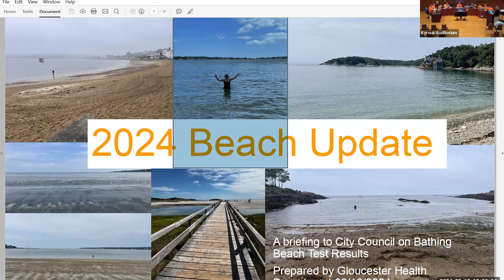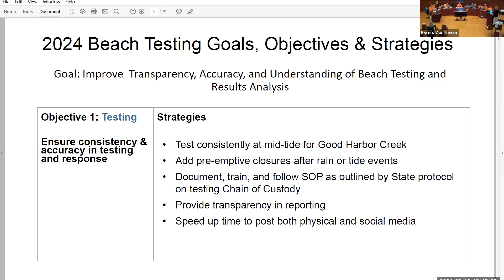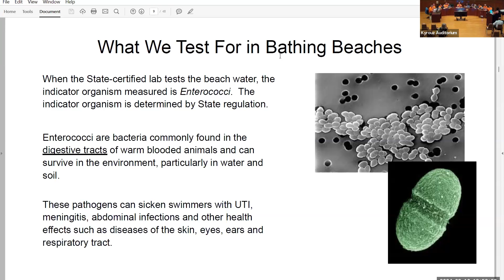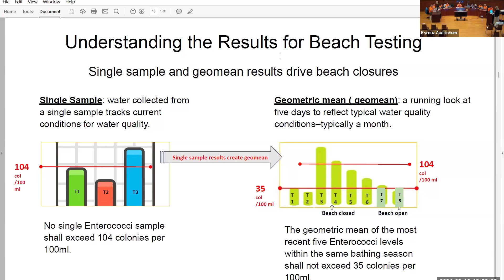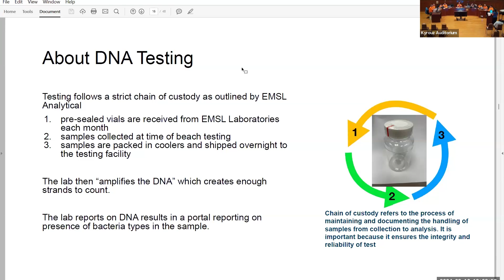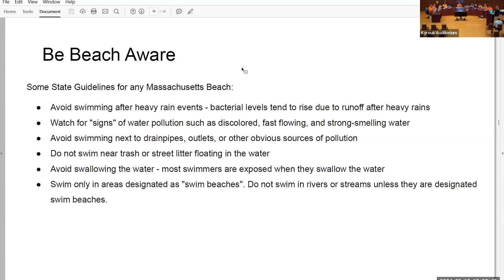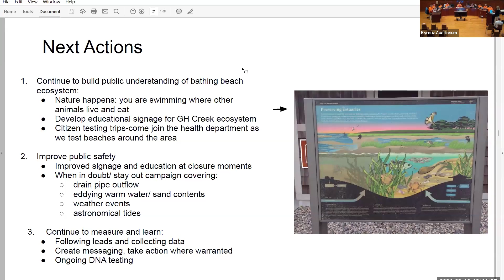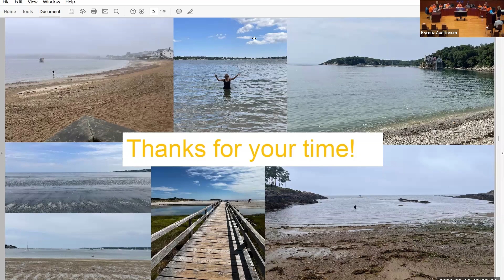Gloucester City Council Meeting | September 10, 2024